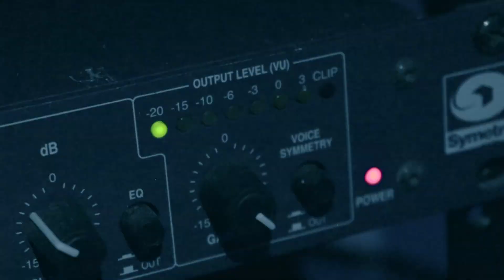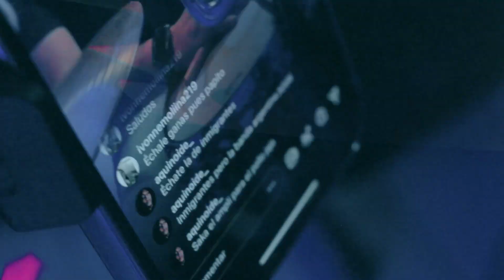Junior H x Peso Pluma x Gabito Ballesteros - "El Tsurito" Drum Cover // Cesar Merchant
Cover @pesopluma_oficial @JuniorH_Oficial @smmusic1834

Mixed By Noisy Place
Editing By Rony Morales
Filmed By Noisy Place
Tracking By Cesar Merchant

peso pluma, junior h, gabito ballesteros, tsurito, conver batería, cover peso pluma, cover bateria tsurito, cover bateria sierreño, cover bateria norteña.